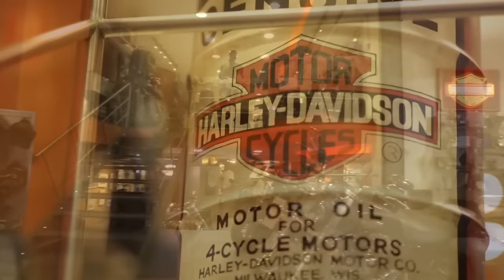Laura Matamoros - Making Of CuidateMag #11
Laura Matamoros, la flamante ganadora de GH VIP 2016, deslumbra en la portada del número 11 de Cuídate. Agradecida por siempre de todo lo que le está pasando, Laura hace un repaso por todos los acontecimientos que la han llevado a ser un rostro conocido y un ídolo en las redes.

Además, en este número te contamos todos los beneficios de la soja, lo que los probióticos pueden hacer por ti y como avivar la pasión con tu pareja tanto en San Valentín como cualquier día del año. ¿Jugamos?

Cada mes con tu pedido en PromoFarma.com en farmacias seleccionadas.